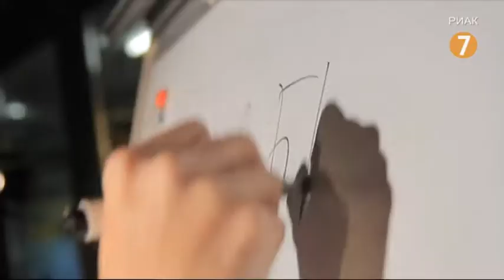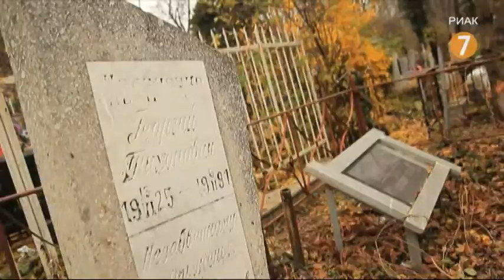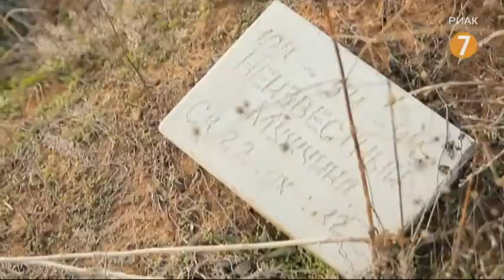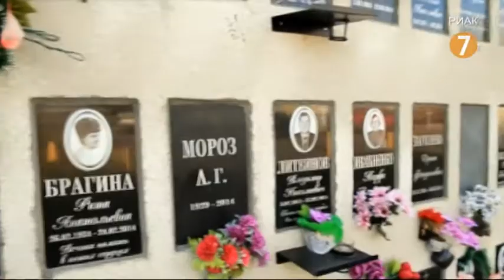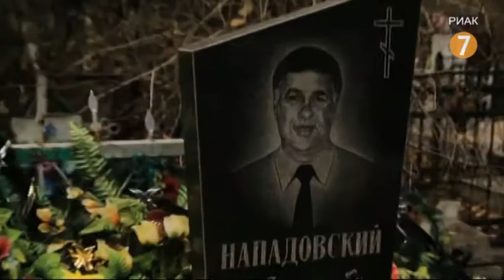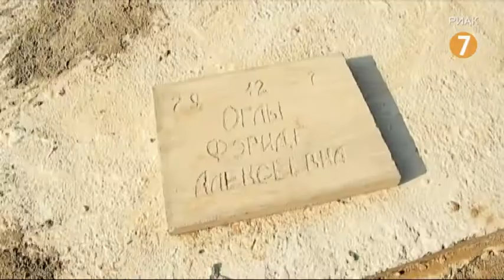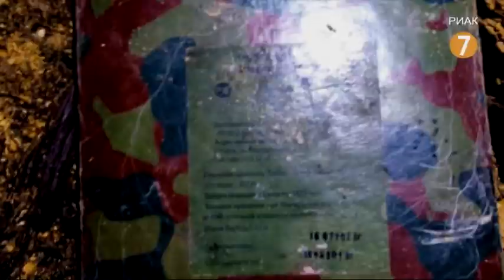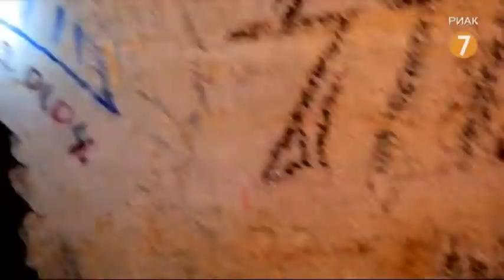«НОРМАЛЬНО. Отдел расследований на Седьмом». Выпуск №5.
Проект журналистских расследований 7 канала. Выпуск №5. Пироманьяки зажигают: кто палит по ночам машины одесситов? Дорогие усопшие. Как семейство чиновников монополизировало похоронный бизнес в Одессе. «Тайны подземелья»: правда ли, что в одесских катакомбах тренируются пророссийские боевики?